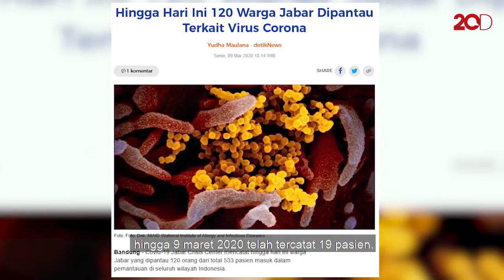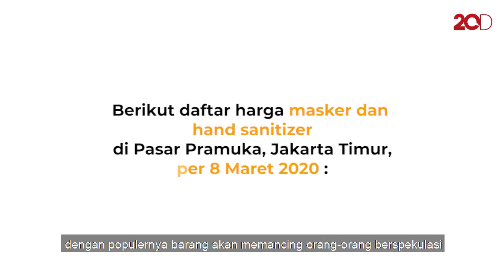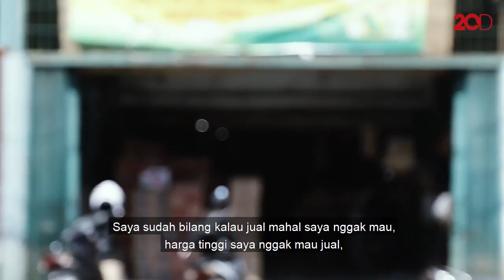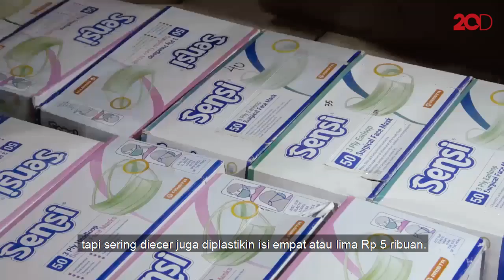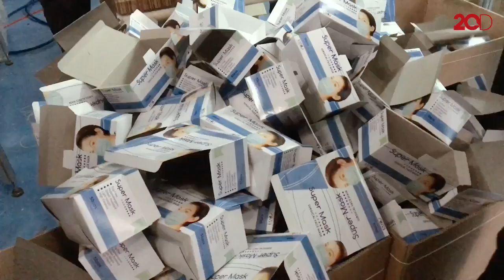Anti Cuan-cuan Corona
Munculnya pasien positif virus corona di Indonesia membuat harga masker dan hand sanitizer meningkat drastis. Meski begitu, hal tersebut tak menggoda beberapa pedagang di Penjaringan, Jakarta Utara untuk mencari cuan setinggi langit dari fenomena ini.